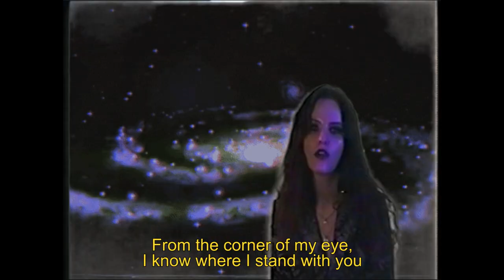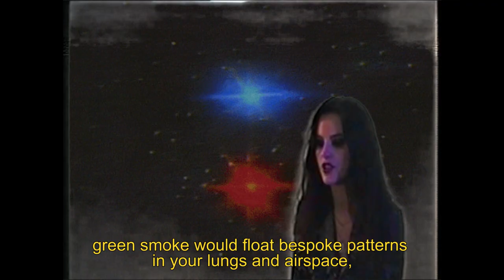Middle of the Moon - Daisy Maybe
STARRING Wilson Oryema, Sonny Hall, Fa and Fon
DIRECTOR Samantha King
DOP Isabel Albuquerque
PRODUCER Alex Waterhouse
EDITOR Tom Gullam
CASTING DIRECTOR Chloe Rosolek
MUA Sophia Lee
ART DEPT Jonathan Small
CLOTHES The Lobby London, Clip Peppiatt, Comme des Garcons, One of a Kind.
AD Kate Emerick
GRAPHICS Bradley White
GAFFER Kyle Cameron

MIDDLE OF THE MOON -
PRODUCED BY SUMGII 616 AND IMABADFRIEND